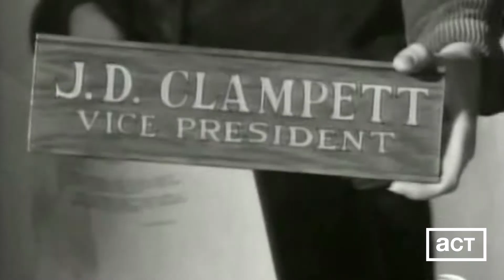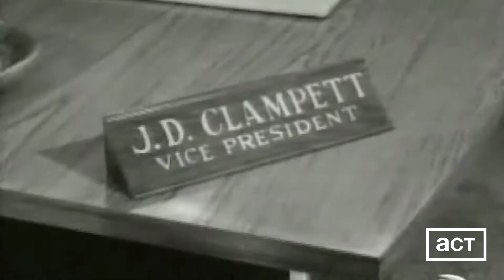The Beverly Hillbillies - Season 1, Episode 24: Jed Becomes a Banker (HD Remastered)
The Beverly Hillbillies - Season 1, Episode 24: Jed Becomes a Banker (HD Remastered) by CBS Productions.

ABOUT THIS EPISODE:
When a rival bank challenges him to a skeet shoot, Mr. Drysdale has no choice but to enlist the sharpshooting skills of Jed by making him a bank vice president.

ABOUT THIS SHOW:
The Beverly Hillbillies is an American sitcom originally broadcast on CBS for nine seasons, from September 26, 1962, to March 23, 1971. The show had an ensemble cast featuring Buddy Ebsen, Irene Ryan, Donna Douglas, and Max Baer Jr. as a poor backwoods family who move to Beverly Hills, California, after striking oil on their land. The show was produced by Filmways and was created by writer Paul Henning. It was followed by two other Henning-inspired country-cousin series on CBS: Petticoat Junction, and its spin-off Green Acres, which reversed the rags-to-riches, country-to-city model of The Beverly Hillbillies.

The Beverly Hillbillies ranked among the top 20 most-watched programs on television for eight of its nine seasons, twice ranking as the number one series of the year, with a number of episodes that remain among the most-watched television episodes in history. It accumulated seven Emmy nominations during its run. The series remains in syndication on MeTV, and its ongoing popularity spawned a 1993 film remake by 20th Century Fox.

ABOUT THIS CHANNEL:
Welcome to American Classic Television! And welcome back to the golden days of television! Watch full episodes of the most popular TV shows and series from the last 6 decades of primetime television. This channel features classic TV shows such as Sherlock Holmes, The Lucy Show, The Andy Griffith Show, The Beverly Hillbillies, Space Patrol and many many more!

MORE ABOUT THIS EPISODE:
Series Name: The Beverly Hillbillies
Episode Name: Jed Becomes a Banker
Season Number: 1
Episode Number: 24
Director: Richard Whorf
Producer: Al Simon/Martin Ransohoff
Production Company: Filmways/CBS Productions
Original Air Date: March 6, 1963
Original Network: CBS
Language: English